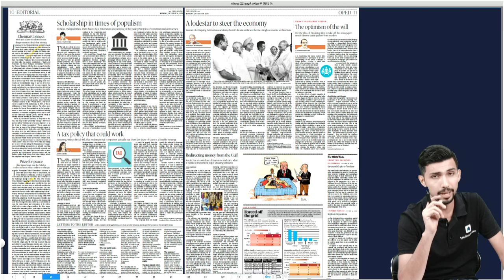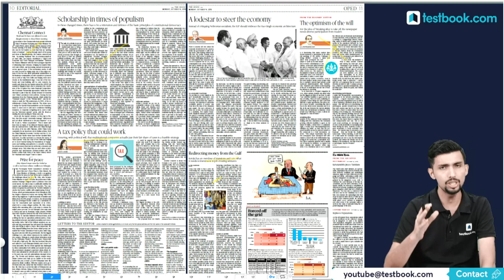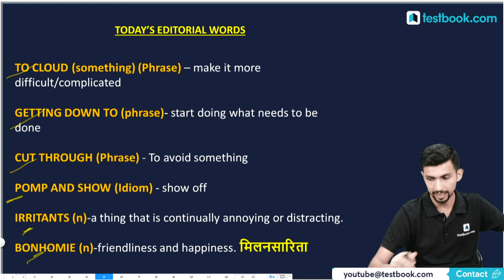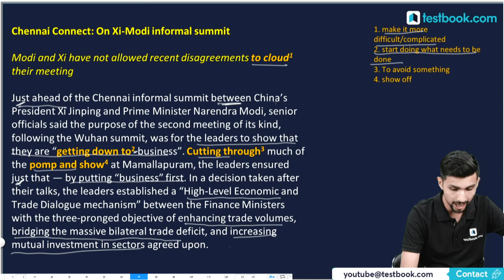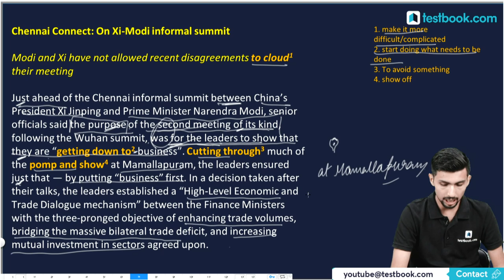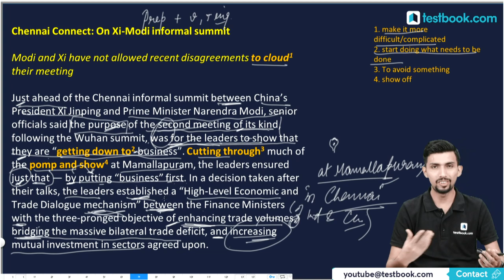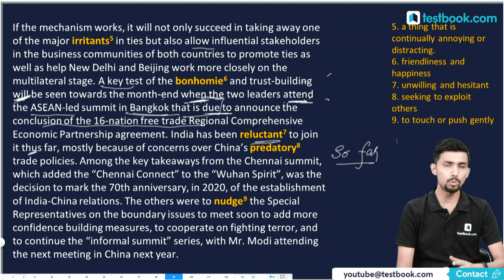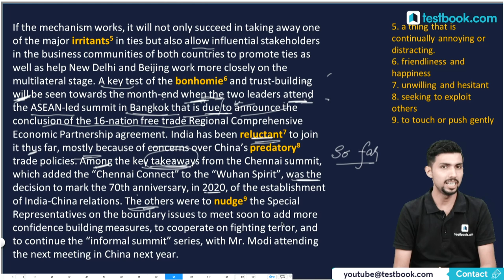The Hindu 14th October Editorial Analysis by Aditya Sir | Chennai Connect: On Xi-Modi summit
Attend this English Vocabulary Class on The Hindu Analysis by our expert Aditya Sir & learn important new words for SSC & Bank Exams like SSC CGL, IBPS Clerk & IBPS PO! Also boost your English Grammar & RC preparation for these Exams!

3